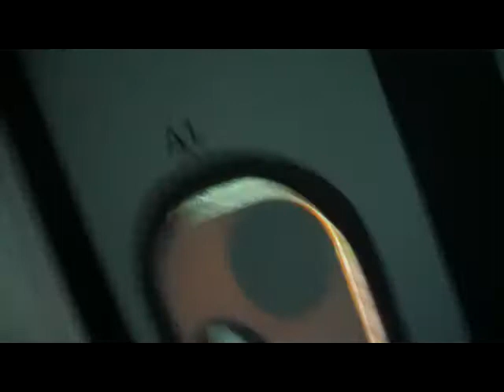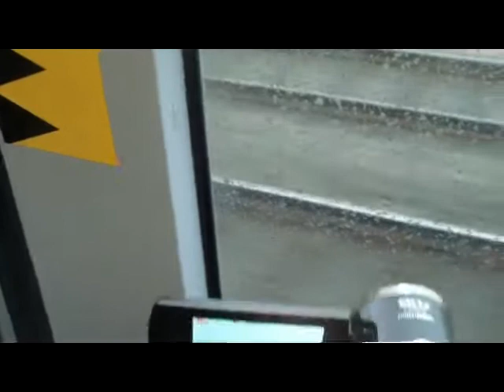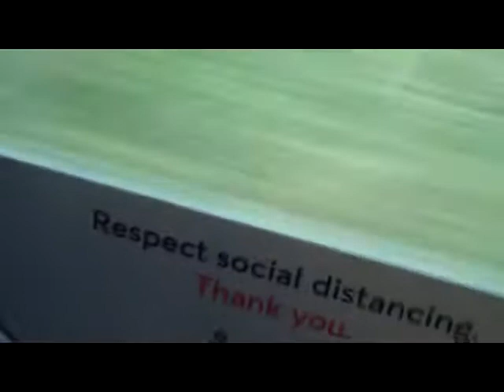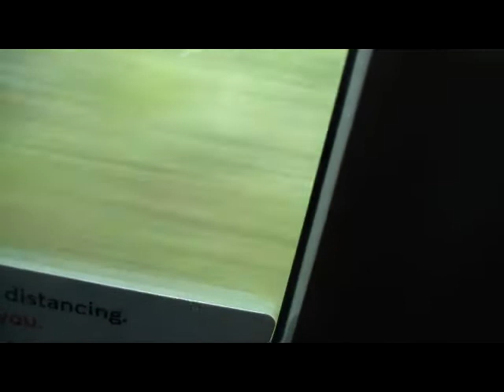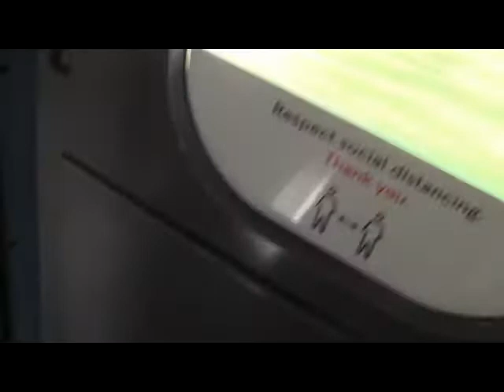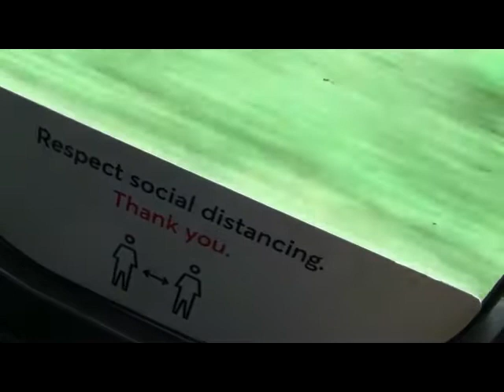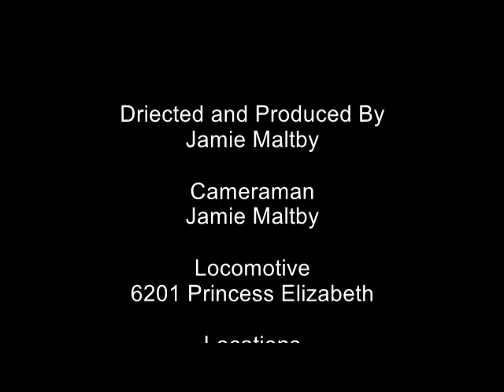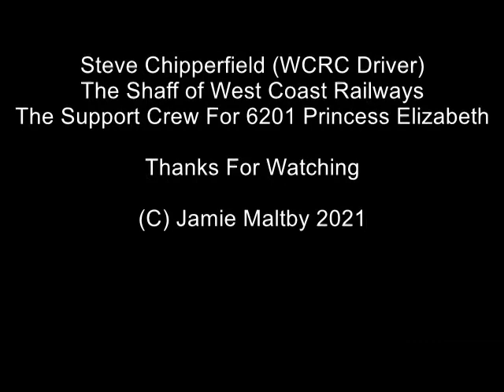MRDP Special With 6201 Princess Elizabeth On The Northern Belle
hello and welcome to my MRDP Special and today we go to Carlisle to see the Northern Belle haul by 6201 Princess Elizabeth from Carnforth to Carlisle and Return via settle to carlisle line